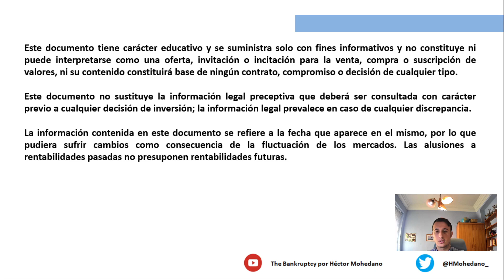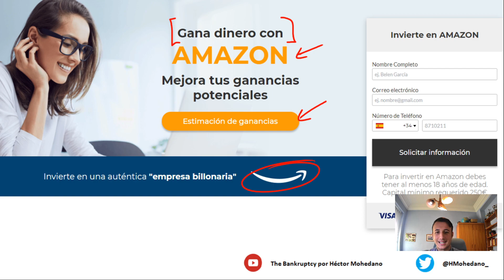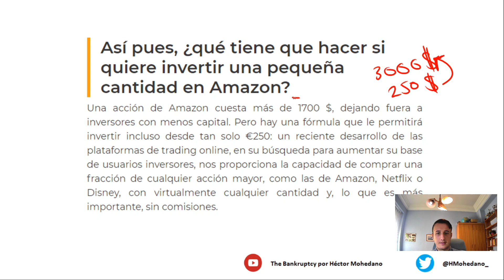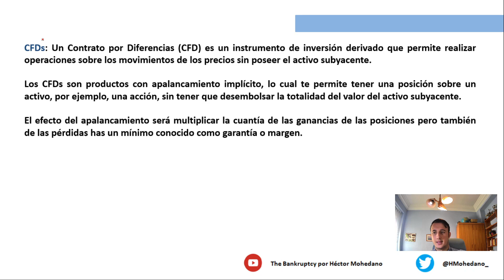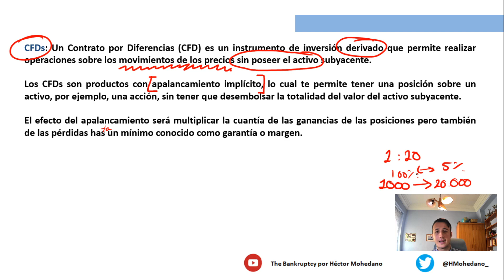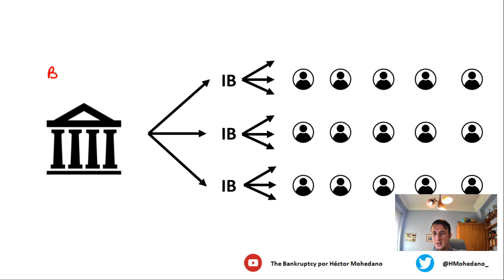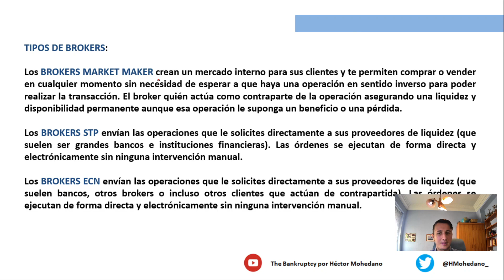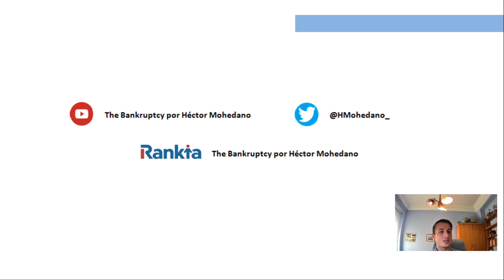La VERDAD de INVERTIR 200 EUROS en "ACCIONES" de AMAZON!! ¿ESTAFA? ¿Cómo FUNCIONA? PARTE 2 ❌👎🏼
Mucho PELIGRO con este tipo de PUBLICIDAD ENGAÑOSA!

▬▬▬▬▬▬▬▬▬▬ ENLACES RELEVANTES ▬▬▬▬▬▬▬▬▬▬

▬▬▬▬▬▬▬▬▬▬▬ VÍDEO DESTACADOS ▬▬▬▬▬▬▬▬▬▬▬